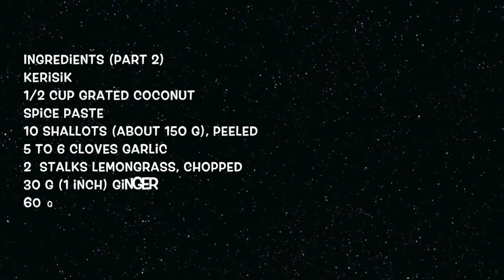Chicken Rendang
Chicken Rendang does not require much cooking. Just lots of patience and time to allow it to simmer until almost all the coconut and spice mixture are absorbed into the chicken meat and becomes tender.

Ingredients (Part 1)
1 Whole Chicken, cut into smaller pieces
2 inches Cinnamon Stick
2 to 3 Cardamom Pods
2 Star Anise
300 to 500 ml Coconut Milk
2 Stalk lemongrass, bruised
1 to 2 Pieces Dried Asam/Keping/Gelugor
1 Tbsp Kerisik
2 to 3 Kaffir Lime Leaves
1 Turmeric Leaf, finely chopped/sliced
Gula Jawa/Palm Sugar, to taste
Sea Salt To Taste
Peanut or Vegetable Oil for frying

Ingredients (Part 2)
Kerisik
1/2 Cup Grated Coconut
Spice Paste
10 Shallots (about 150 g), peeled
5 to 6 Cloves Garlic
2  Stalks Lemongrass, chopped
30 g (1 inch) Ginger
60 g  (2 1/2 inches) Galangal
10 g (1/2 inch) Fresh Turmeric
40 g Dried Chilies, soaked
4 to 5 Candlenuts
Note: Once the Chicken Rendang is ready, let it rest for awhile, then remove the excess oil before serving.